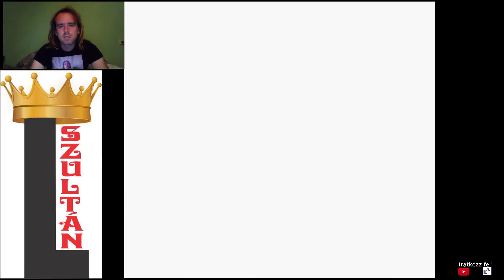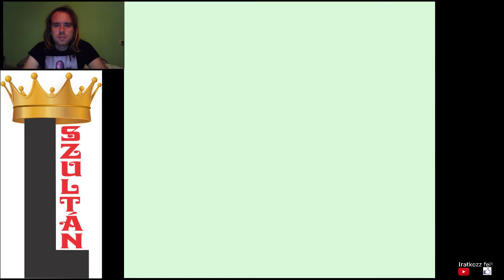HARC A VILÁGÍTÓTORONYBAN Pokémon Gold végigjátszás #15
Megint 2. hely a bogárversenyen, majd drágán vettem egy Dratinit, és a világítótoronyban folytattam a Pokémon csatát.